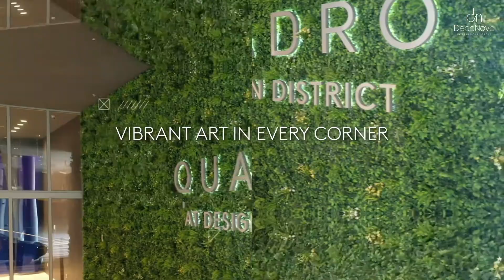VIDEO QUADRO ENG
Completed in 2019 and available for immediate occupancy, Quadro is the first resort-style boutique condominuim optimized for short-term use in the Miami Design District. Discover the luxury of space and the privilege of a coveted location with 198 expansive residences and over 22,000 ft² of indoor and outdoor amenities just steps from Miami Design District and minutes from South Beach. Over 500 pieces of original artwork, commisioned exclusively for QUadro, infuse the lobby and corridors with a creative vibe inspired by South Florida’s vibrant tropical culture. A lushly landscaped pool terrace takes Quadro’s unique ligestyle into the skyline.
Studios, one and two-bedroom residences with sleek modern finishes, airy open-plan interiors, floor-to-ceiling Windows, and private balconies are surrounded in a panorama of breathtaking Biscayne Bay and Miami skylines views. Available with furnishing and turnkey packages. Quadro’s residences offer incomparable convenience and flexibility.
Quadro provides residents with luxurious living inspired by the culture and natural landscap of Miami. Crisp modernist architecture, large private balconies, and floor-to-ceiling Windows capture the essence of the city’s contemporary lifestyle and make breathtaking views a parto f the everyday experience.
Arrivals are momentous under the swepping curve of the building’s dramatic porte cochére where palm tres rise through the canopy like Works of art. At the sixth floor, the expansive amenities deck offers an array of captivating views of the city skyline, the Miami Design District, and Biscayne Bay.